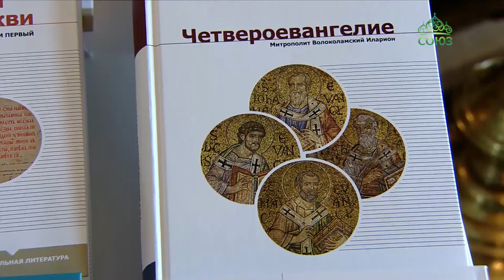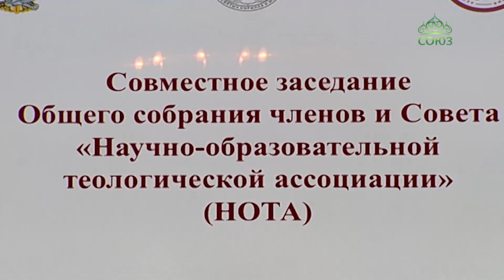Общецерковная аспирантура и докторантура имени святых Кирилла и Мефодия отметила 10-летие.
Общецерковная аспирантура и докторантура имени святых Кирилла и Мефодия отметила 10-летие. Она создано по инициативе Святейшего Патриарха Кирилла в марте 2009 года. В его стенах сегодня готовят научных и научно-педагогических работников в сфере православной теологии. Свою деятельность Общецерковная аспирантура ведет при интенсивном партнерстве с Российскими и зарубежными вузами